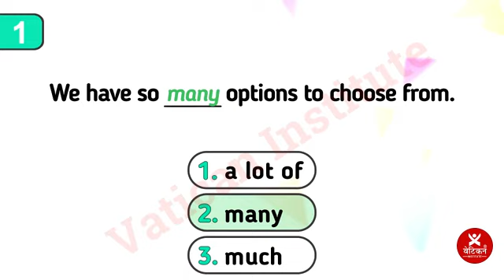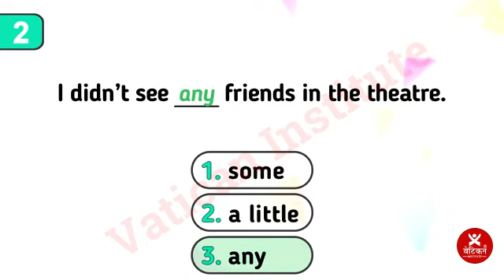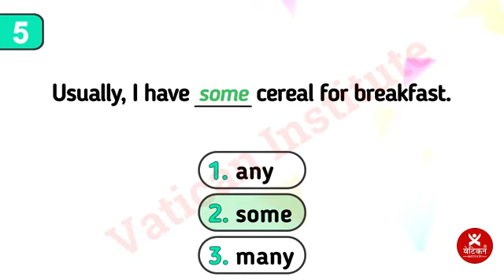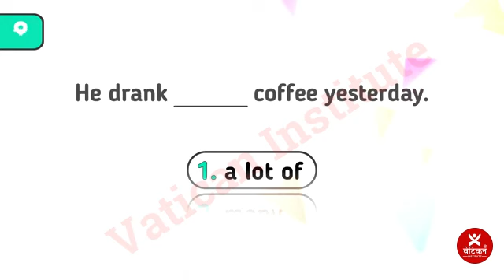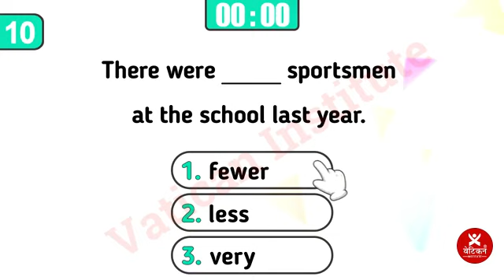Quantifiers Test – English Grammar Test || Neha mam || Vatican Institute